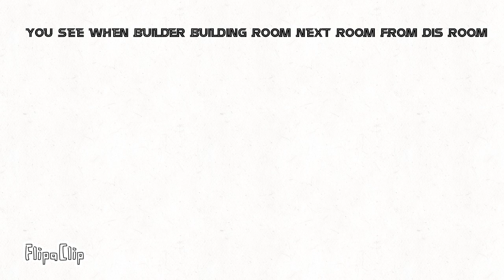The TV part 1 (warning a bit gory)